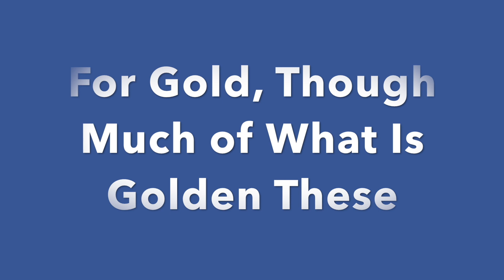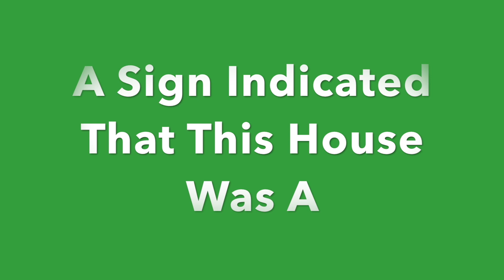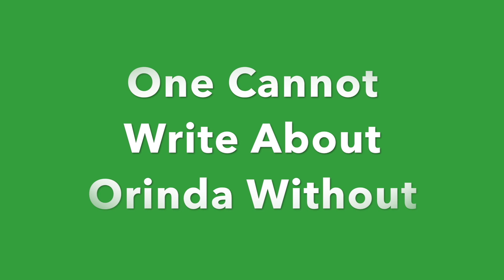CA Architecture27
This video series takes previously created movies about California and puts them in one playlist. We first see CA architecture, then flower gardens, and finally other endearing sights. Credits are given at various points. I hope you enjoy.